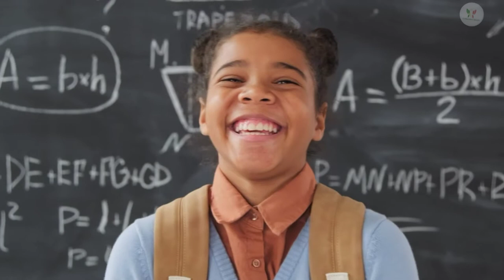ሁሉም ሰው ሊኖሩት የሚገቡ 6 የስሜት ብልህነት ክህሎቶች | 6 Emotional Intelligence Skills all people must have!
የስሜት ብልህነት ክህሎት ማንኛውም ሰው ሊኖረው የሚገባ ጠቃሚ ክህሎት ነው። ለመሆኑ የስሜት ብልህነት ማለት ምን ማለት ነው? እንዴት እናዳብረዋለን? Emotional intelligence is an important skill everyone needs to have. So, what is emotional intelligence and how can we develop it?